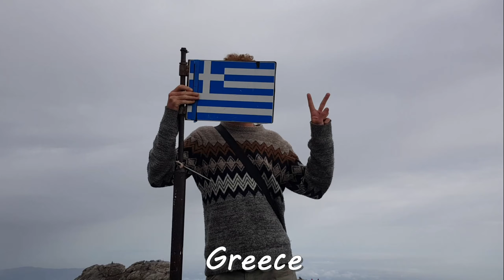Solo Travelling, Mountain Trekking & Budget Backpacking | 12 Countries, 3 Continents, 1 Lunatic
A fun travel video montage of the various backpacking, hiking and wild camping adventures I've had since acquiring my GoPro in June 2019. Two years of solo budget travelling in Africa, Europe and South East Asia jam-packed into 2 minutes.

Countries in this video include: Vietnam, Scotland, Croatia, Bosnia & Herzegovina, Montenegro, North Macedonia, Albania, Greece, Belgium, Morocco, Lesotho and my home country, South Africa.

Mountains and hiking trails in this video include:
The Prenj Mountains, Zelena Glava, the via Dinarica White Trail, Durmitor National Park, Mount Olympus, Meteora, The Atlas Mountains, The Drakensberg Mountains, The Transkei Wild Coast and Table Mountain.

This video also serves as a sort of channel trailer and a teaser for the madness to come.

Ps. Besides vlogging, I also love to write about all sorts of nonsense relating to travel, hiking, introspection and just life in general. I have for a while been using Instagram to share this form of expression.